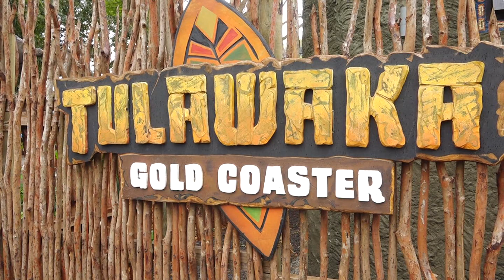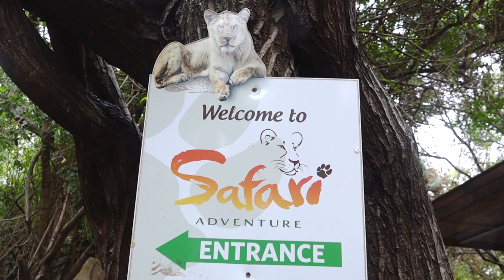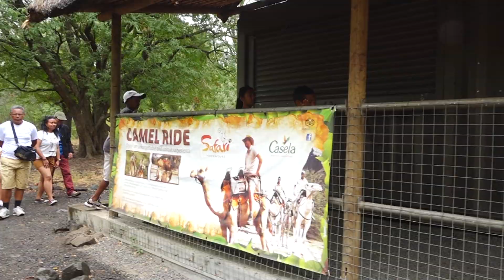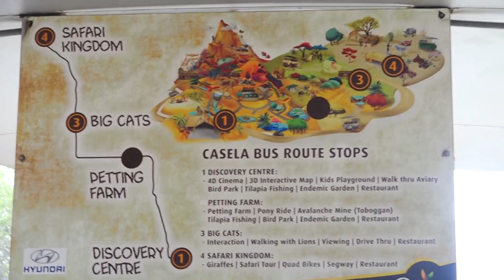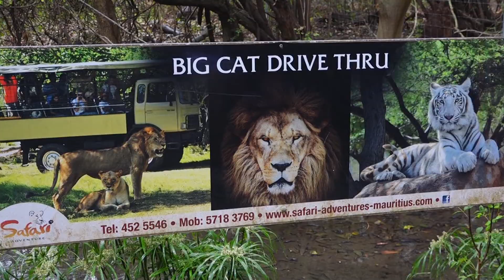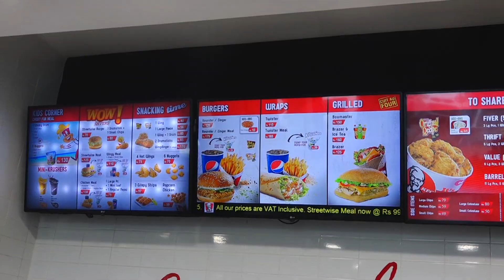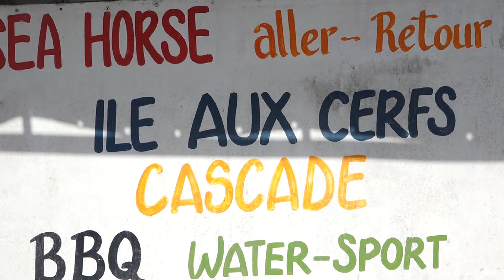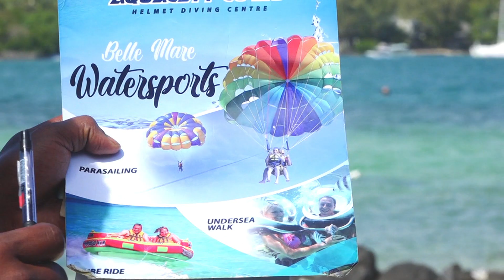PAZZAPA MAURICE PART 2